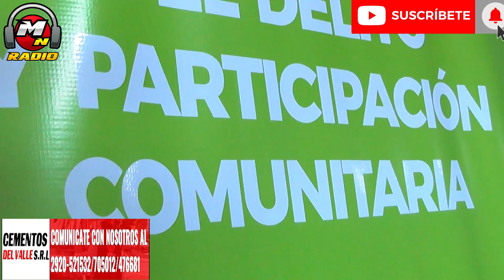TALLER DE CICLOMECANICA CON ENTREGA DE BICICLETAS